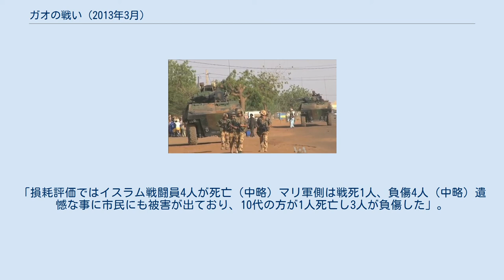ガオの戦い (2013年3月)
2013年3月のガオの戦い（ガオのたたかい）は、マリ北部紛争に介入したフランス軍とマリ軍およびアフリカ諸国軍とイスラム過激派武装勢力との間で発生した戦闘。
 ガオへ向かうフランス軍兵士とVBCI（2013年3月または4月） 3月23日、マリ＝フランス連合軍はベラ島（l'île de Bera）で捜索活動を実施し、これは抵抗なく進行し約10人のマリ人を逮捕する。
 3月23日深夜から24日未明にかけて、イスラム戦闘員の一団はガオ市に対し攻撃を開始する。
攻撃はMUJAOのワハブ・オマル（Wahab Oumar）の声明では、聖戦士9人が土曜深夜ガオ市に到着したと主張する。
この一団は軍の宿営地に対して攻撃を仕掛ける。
声明によれば聖戦士達は最終的な勝利まで継続するとしている。
 ガオ市はマリ軍、ニジェール軍によってそれぞれ守られ、フランス軍はガオ国際空港に拠点を置いている。
そしてギニア軍将兵160人が予定より3日早く到着していた。
 攻撃は市街北東の第4地区での一斉射撃で始まる。
マリ軍士官よると、軍は戦闘後に捜索を実施している。
「土曜日夜から日曜日にかけて、一部の戦闘員はガオ市内のマリ軍宿営地に向けてAK-47小銃3丁で銃撃を加えてきた。我々の部下は懸命に応戦しこれを撃退した。我々の損害は軽微であり、これ以上この攻撃についての話をすることはできない」と述べた。
 巡察中であったフランス軍のVBCI装輪歩兵戦闘車を装備する1個小隊は戦闘に介入し、他の2個小隊は空港から派遣される。
 襲撃者は撤退し最初の銃撃から平静を取り戻したが、朝の数時間後には再開される。
この攻撃はニジェール川側から行われる。
 新華社通信の電話取材に応じた別のマリ軍士官は「我々は攻撃を受けており、テロリストは市街に潜入し城郭地区東口で昨日から銃撃が始まった。市街から3km離れた空港に拠点を置くフランス軍は2箇所の宿営地を設けており、増援としてやってきたフランス軍部隊は非常に多く、我々は敵を撃退することに成功するも、彼らはキダルへ至る出口がある第4地区へ逃れた」。
 ロイター通信の記者は、市内に侵入した4人の内、カラシニコフで武装した2人、RPG-7を1門を持った3人目、そして最後にはおそらく爆弾ベルトを着用しているとみられる1人を含む一団を目撃している。
 戦闘から2時間後、ついに撃退する。
 初期評価によると、マリ軍兵士1人は朝10時に戦死し、民間人2人とイスラム戦闘員4人が死亡した他、負傷者3人が出ている。
 フランス軍はマリ軍の戦死1人と4人の負傷者、襲撃者半ダースの「無力化」を引き合いに出す。
 その後、マリ軍公式声明が発表される。
「損耗評価ではイスラム戦闘員4人が死亡（中略）マリ軍側は戦死1人、負傷4人（中略）遺憾な事に市民にも被害が出ており、10代の方が1人死亡し3人が負傷した」。